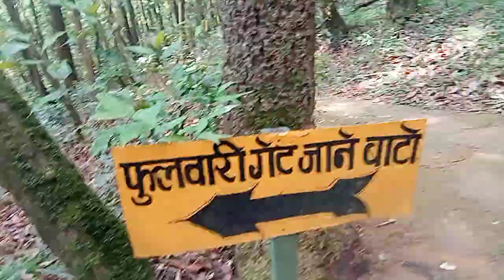fulbari gate Jane bato